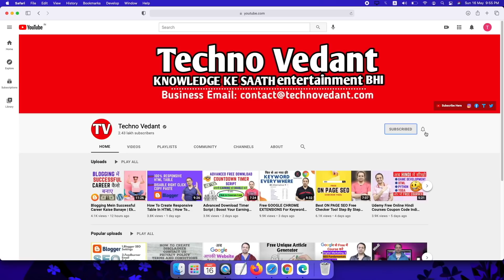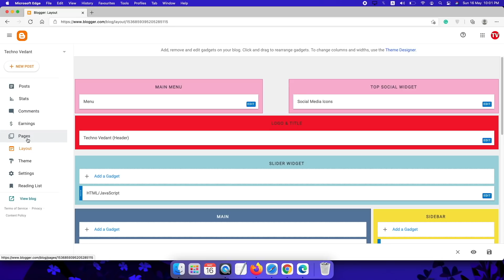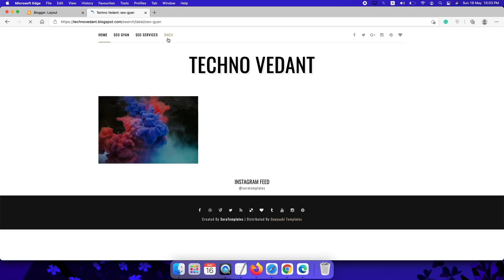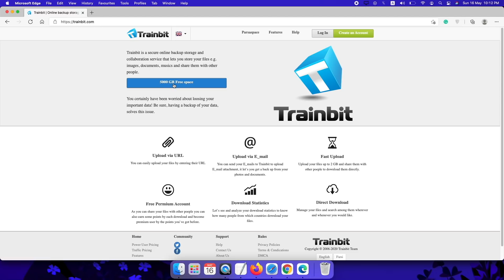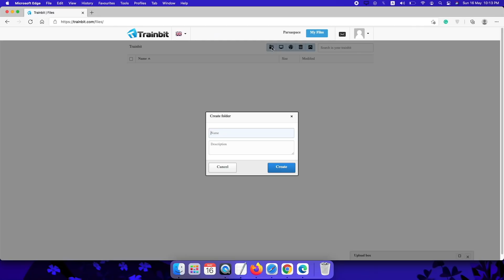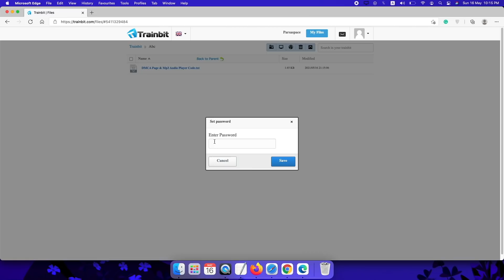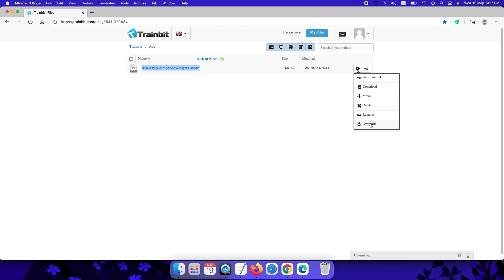Best Unlimited Free Cloud Storage | How To Create DMCA Page In Blogger (Hindi) 2021 | Techno Vedant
Best Unlimited Free Cloud Storage | How To Create DMCA Page In Blogger (Hindi) 2021